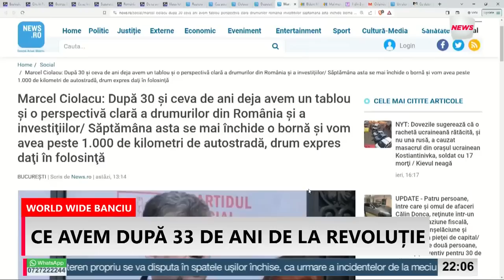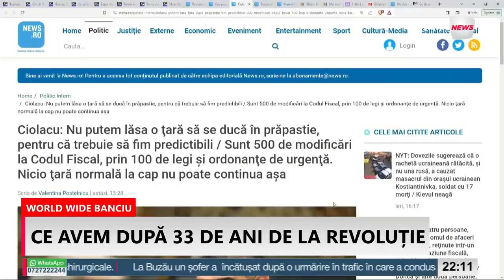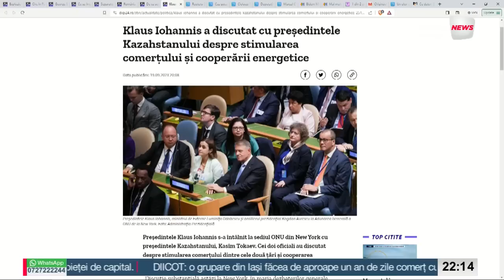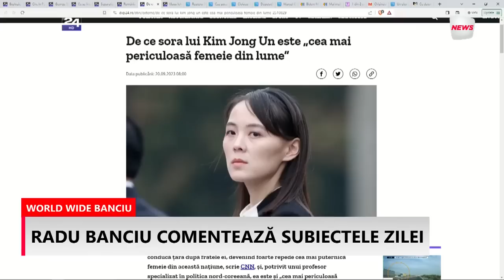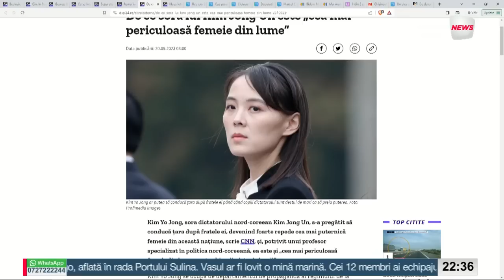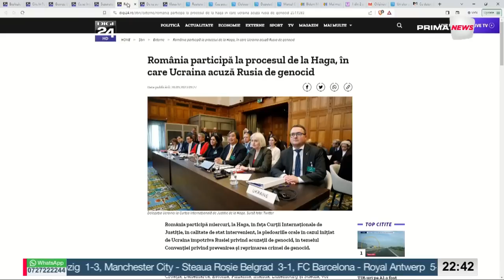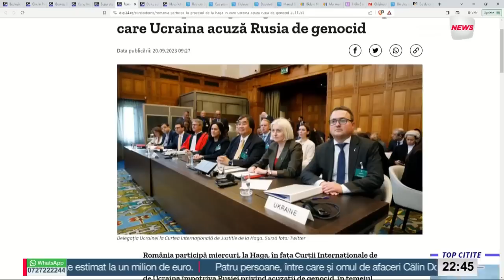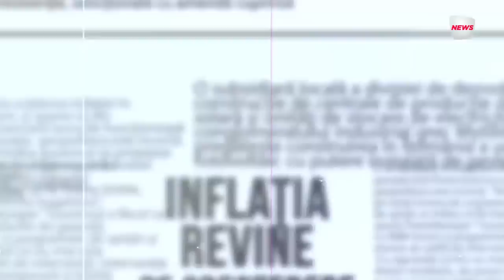World Wide Banciu - 20 septembrie